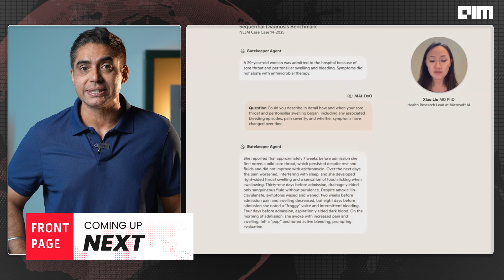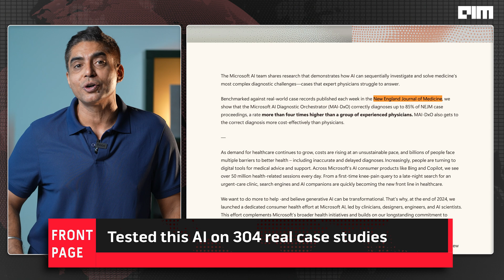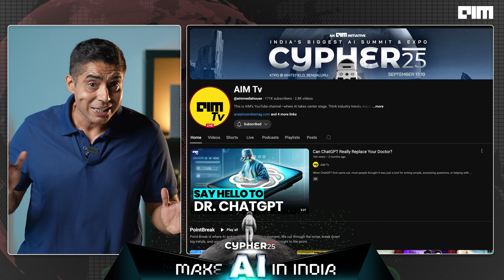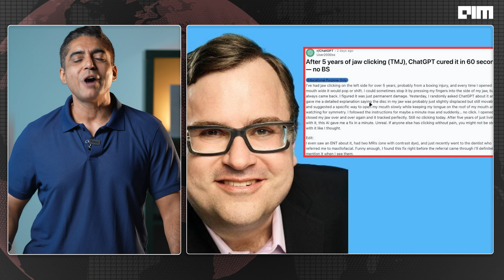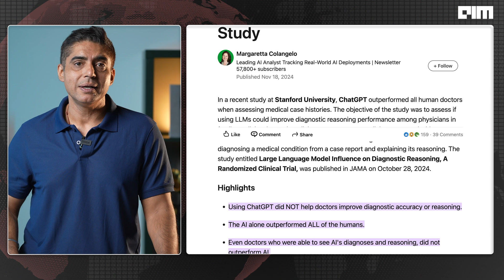Microsoft’s AI Diagnoses 4x Better Than Doctors. This Changes Everything.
Microsoft’s AI Diagnoses 4x Better Than Human Doctors? This Could Change Medicine Forever.

What happens when your smartphone is smarter than your doctor?

Microsoft just unveiled MAI-DxO — its new Medical Superintelligence System — and it’s not science fiction. It diagnosed 80% of real-world cases, while trained doctors only got 20% right.

This isn’t just another benchmark.

This is a glimpse into a future where:

Virtual doctors collaborate like a medical dream team (GPT, Gemini, Claude, Grok & more).

Diagnostics are faster, cheaper, and smarter.

And expert care reaches even the most remote villages — through your phone.

In this episode of Front Page by AIM TV, we break down:
How Microsoft built this “medical brain”
Why it’s already outperforming doctors
What it means for patients, hospitals, and the future of global healthcare
And why human doctors still matter — now more than ever.

Real people are already using models like ChatGPT to solve decade-old health issues.
Could this be the start of Doctor GPT?

Watch till the end to find out how AI is transforming diagnosis, empathy, and trust in medicine — and what still needs to catch up.

And always remember:
Think Health. Think Tech. Think AIM.